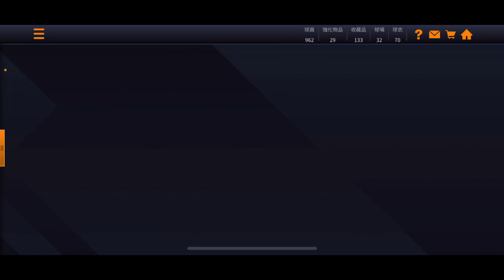空中飛人 活動介紹#NBALiveMobile